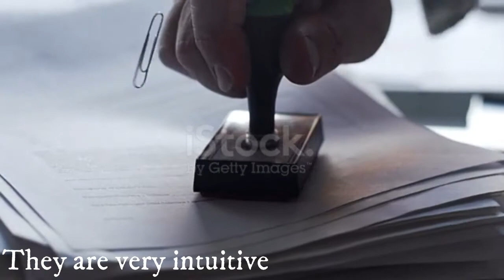psychological facts about those people's who born in MARCH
Interesting facts about march born peoples.Do you want to know about personal, social, medical, relation and love life of peoples born in MARCH then see my video .thanks.